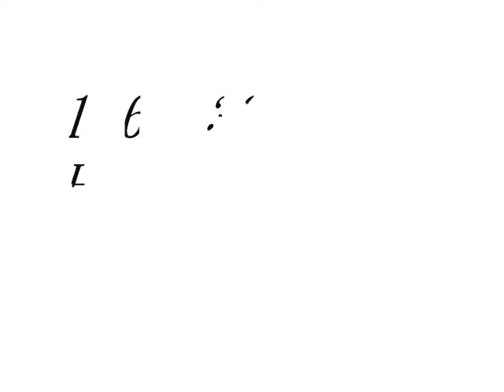126-138 Spring Valley Varsity Wrestling Nation Trailer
Just a scoop on the up coming highlights for 126lbs 132lbs and 138lbs